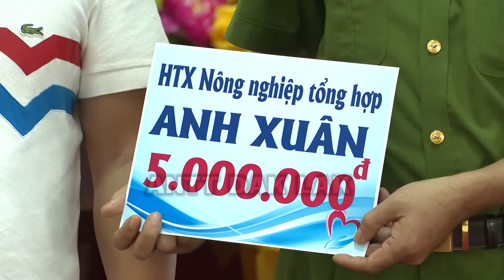Trại giam Đắk Trung tổ chức Hội nghị gia đình phạm nhân 2024